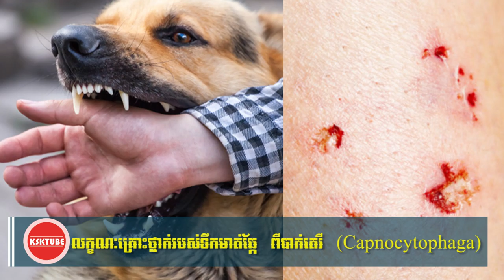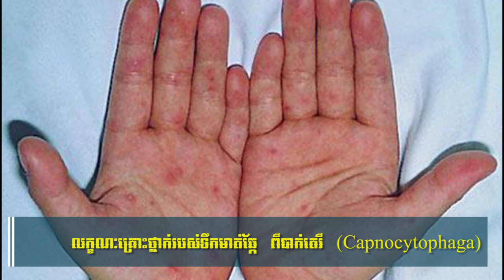Capnocytophaga on Dog